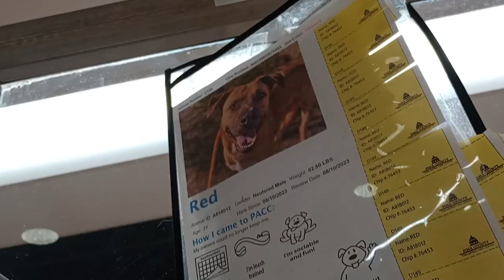Red 3y A818012 kennel 149 PACC shelter trying to offer companionship while not freaking him out 633